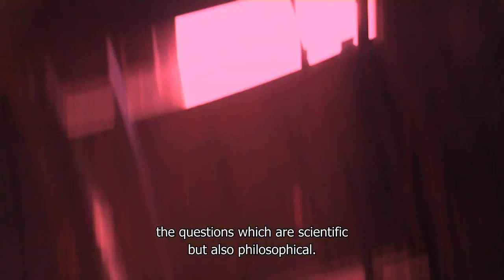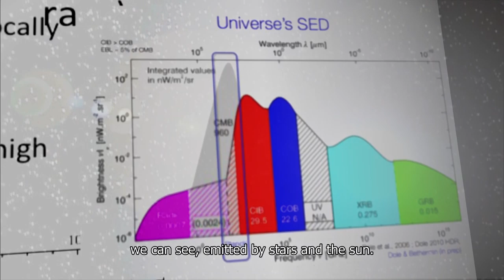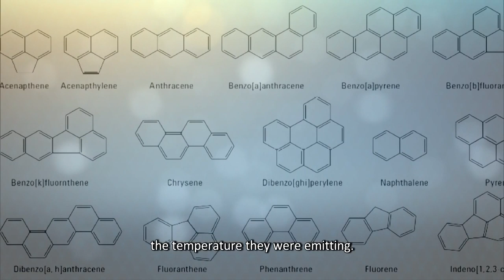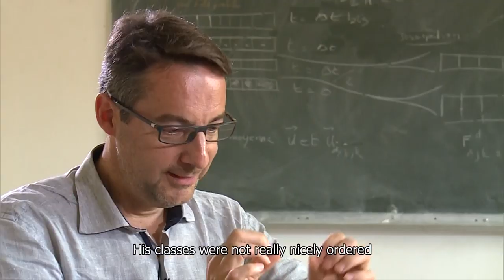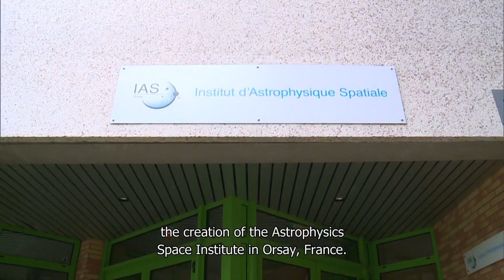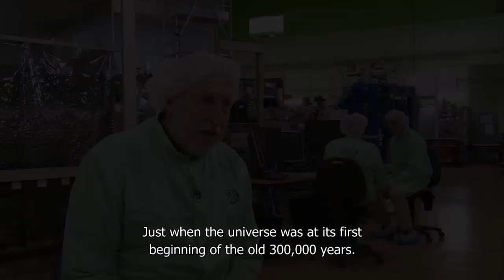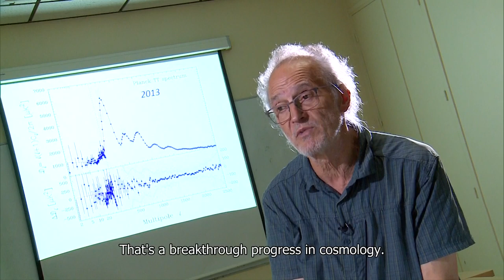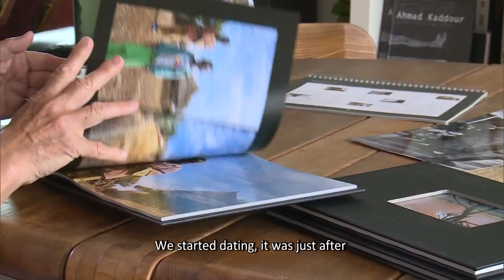The Shaw Prize in Astronomy 2018